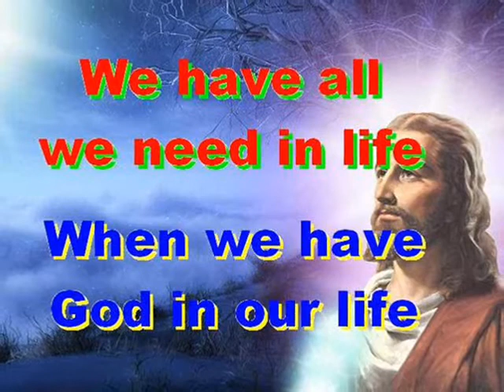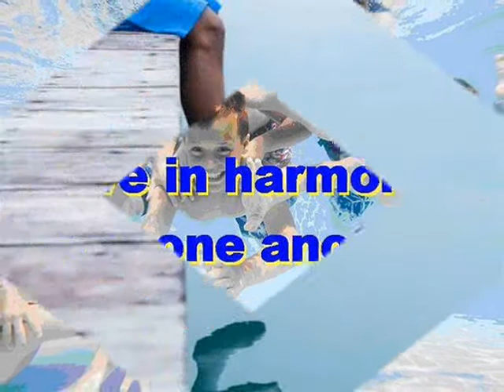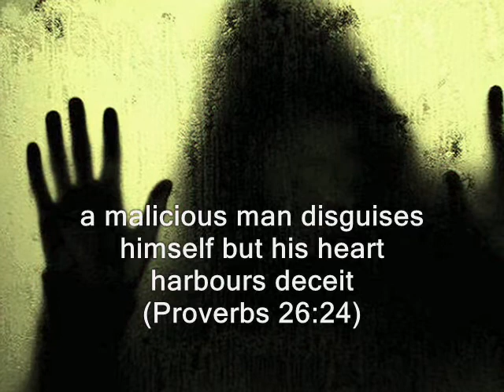#2177- A Fool's Folly - (from Proverbs 26)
Song # 2177 from Our Gospel In Song Collection by Col Johnston. We read in Proverbs chapter 26 that we should not entertain a fool and his folly.
Like snow in summer or rain in harvest, honour is not fitting for a fool (Proverbs 26:1). Like a fluttering sparrow or a darting swallow, an undeserved curse does not come to rest (Proverbs 26:2). A whip for the horse, a halter for the donkey, and a rod for the backs of fools (Proverbs 26:3). Do not answer a fool according to his folly, or you will be like him yourself (Proverbs 26:4). Answer a fool according to his folly, and he will be wise in his own eyes (Proverbs 26:5). Like a lame man’s legs that hang limp is a proverb in the mouth of a fool (Proverbs 26:7). Like tying a stone in a sling is the giving of honour to a fool (Proverbs 26:8). Like an archer who wounds at random, is he who hires a fool or any passer-by (Proverbs 26:10). Do you see a man wise in his own eyes? There is more hope for a fool than for him (Proverbs 26:12). A malicious man disguises himself with his lips, but in his heart he harbours deceit (Proverbs 26:24). Though his speech is charming, do not believe him for abominations fill his heart (Proverbs 26:25). His malice may be concealed by deception, but his wickedness will be exposed (Proverbs 26:26). A lying tongue hates those it hurts, and a flattering mouth works ruin (Proverbs 26:28).
Thought for today: a wise man learns from his mistakes, but a fool continues to make them.
Thought for the future: your love for God can change the world, but don’t let the world change your love for God. Where will you spend your eternity?